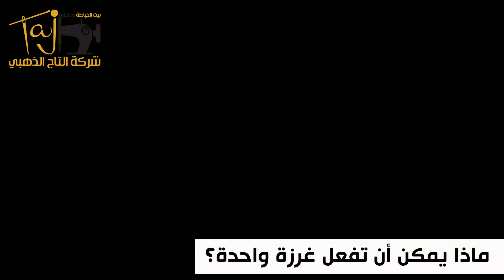ماكينات خياطة وتطريز برذر Brother sewing machine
العنوان: عمان / اتوستراد الزرقاء بجوار مخابز جواد وبن العميد
الفرع / عمان وسط البلد شارع الامير محمد مقابل اورنج
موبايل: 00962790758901